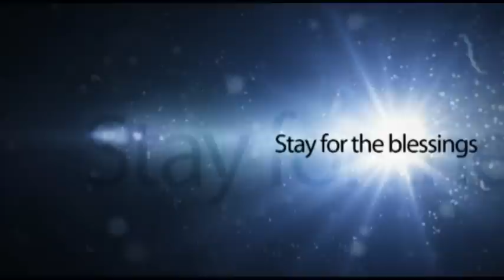Camp Meeting 2012 Promo 1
EJC Camp Meeting- 2012. Location: Kencot SDA Church.